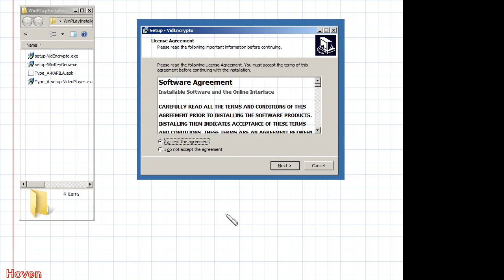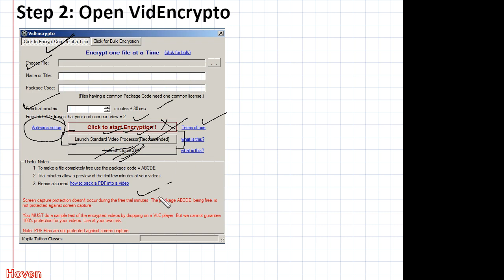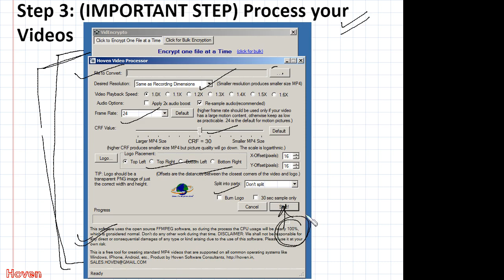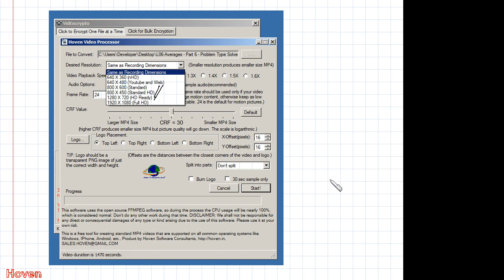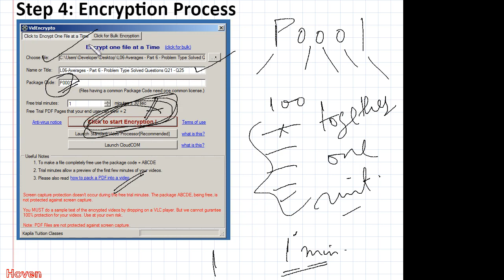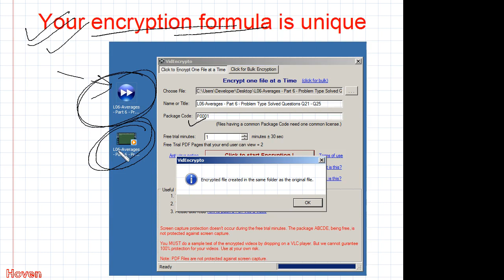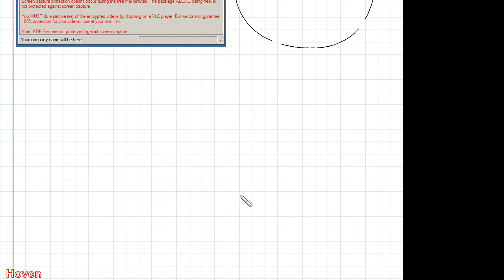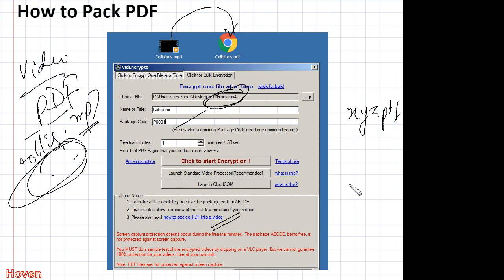How to Encrypt | Video/PDF/Quiz Protection Software | DRM Protection